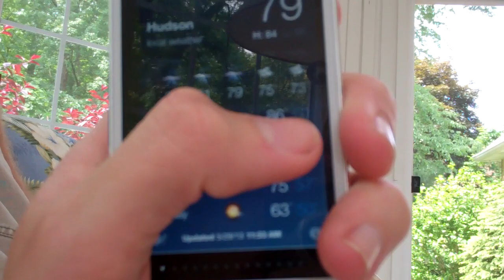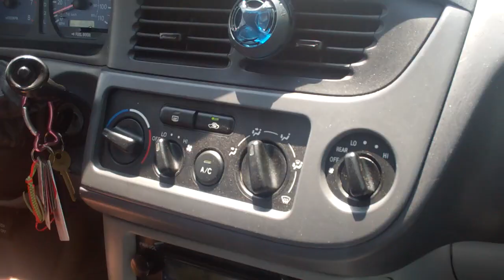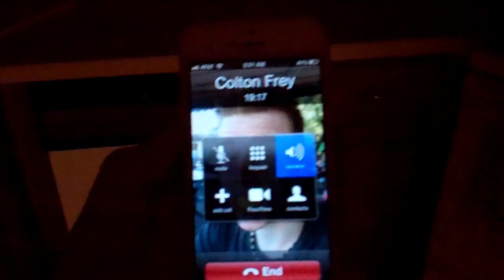Sawed-off Cigars and Shipping Pants 5/29/13 - Day 900